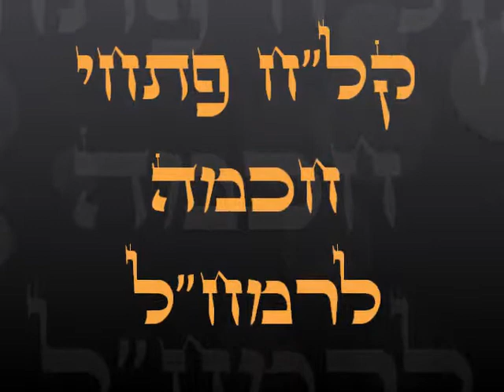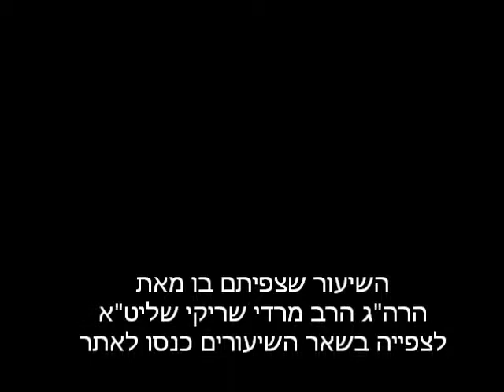קל''ח פתחי חכמה שיעור 60 מפי הרה''ג הרב מרדכי שריקי שליט''א ׁ(פתח נ,"הׂׂ)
בס"ד אנו לומדים את הספר קל"ח פתחי חכמה לרמח"ל שהוא כללים לכל תורת הקבלה . שיעור זה נמסר בימים אלו חודש חשוון תשע"ח בבית מדרשנו בית הרמח"ל הר נוף ירושלים בכל יום שלישי בשעה 20:00 מפי הרה"ג הרב מרדכי שריקי שליט"א ראש מכון הרמח"ל ומחבר ספרי הרמח"ל. למעוניינים להצטרף לשיעור ניתן להתקשר ל 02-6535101